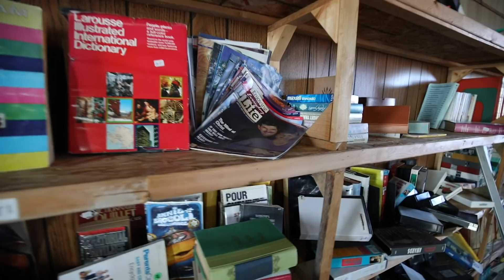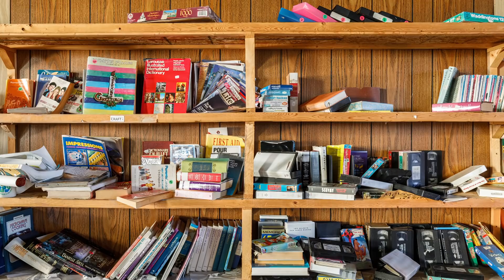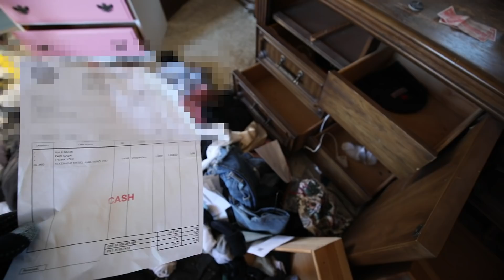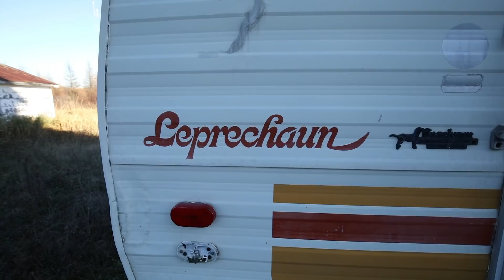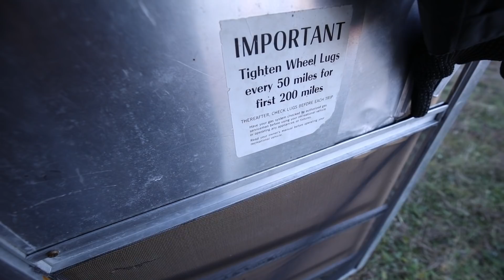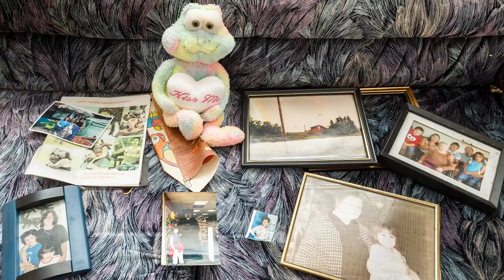Exploring an Abandoned Thrift Store, that was a Former Church!!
Jesus Thrifts

This abandoned thrift store had absolutely everything left behind and it looks as though the owners had just disappeared one day to never return.  With a living space in the back of the building and the thrift store located within the nave. I don't believe that anything bad happened to the owners, unless maybe they died of old age but given the remote nature of this location, I believe they had a tough time making ends meet and decided to move on to other things.  It is not surprising to see everything left behind here, there really isn't anything of significant value, it is mostly housewares, clothing and other odds and ends but it makes for a very interesting explore! I found a sign that said "Closing for the season 2010, opening will be posted January 2011", well that reopening never came for this place and it has sat abandoned ever since!!

I hope you enjoy this one as much as I did!!

Thanks to Ran and Chris for finding this one, they have both been to some pretty amazing places and you should go check out their work!!